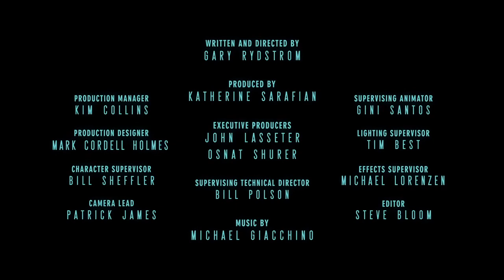Pixar - Lifted (Sound Redesign)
This is Pixar animation studios short film called "Lifted". I removed all the original sound and created my own sound design from scratch. This formed part of the audio visual module of my music technology degree.
Entire project took me 5 days to final results. I hope you'll like it, any comments are welcome.

Sound Redesign by Yury Balkunov (X-Notica Studio)

Original short film:
Directed by Gary Rydstrom
Written by Gary Rydstrom
Story by Jeff Pidgeon & Max Brace
Produced by Katherine Sarafian
Edited by Steve Bloom
Production company: Pixar Animation Studios